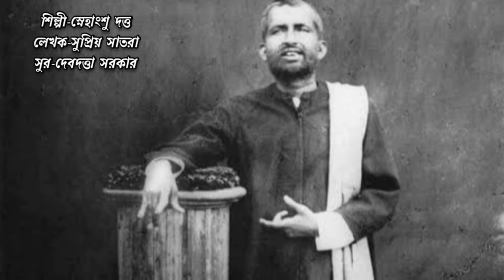"রামকৃষ্ণ রামকৃষ্ণ রাখরে মন প্রাণেতে" | Artist-- Snehansu Datta | Lyrics -- Suprio Santra| Pranaram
"রামকৃষ্ণ রামকৃষ্ণ রাখরে মন প্রাণেতে" | Artist
Lyrics
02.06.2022